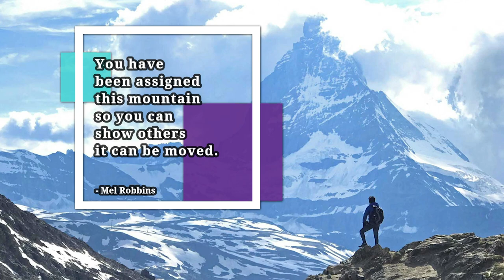Graduation during a Pandemic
Bradley Heaven, born with nonverbal spastic cerebral palsy, has reached a new milestone in his life! On August 12th Brad officially graduated from College! Graduating in the midst of a pandemic was a unique experience, but Brad still got to enjoy his big moment.
"No excuses, No limits"
- Luca "LazyLegs"